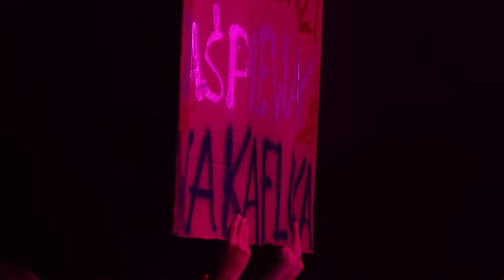No Borders Music Day 2022 (aftermovie)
No Borders Music Day to nowy imprezowy format w Słubicach w ramach Lata Kulturalnego w Dwumieście.
Na scenie usłyszeć mogliśmy m.in. Rosalie, Otsochodzi, Mery Spolsky oraz Abla i Jordaha.